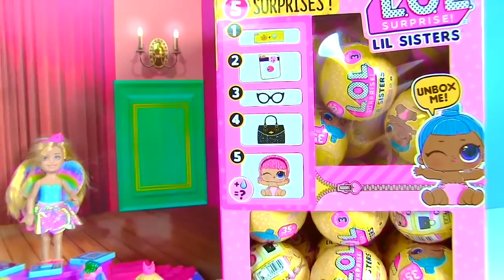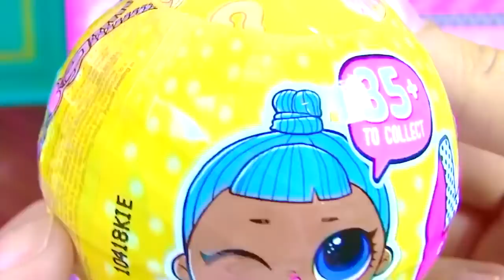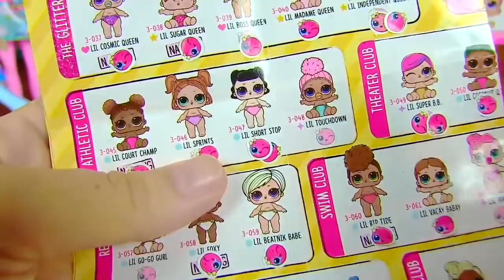Куклы Лол Мультик! Конкурс красоты для девочек и Мальчиков Лол! Как зарабатывают Куклы Лол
Конкурс красоты для девочек и мальчиков Лол, а так же куклы лол покажут как можно стать богатым.